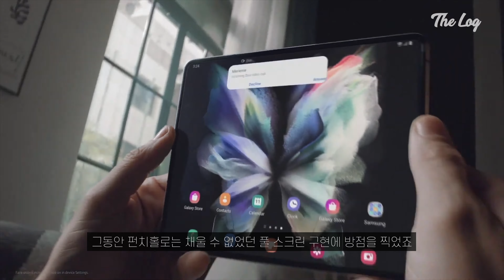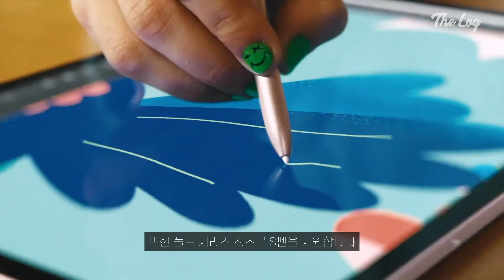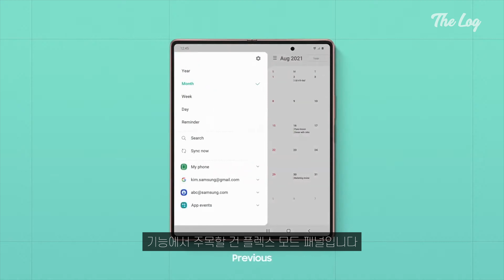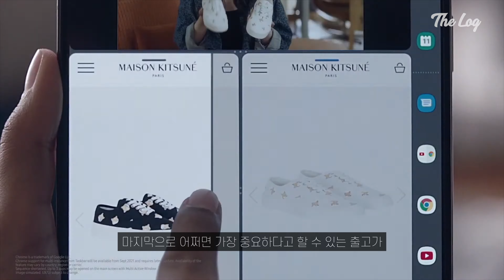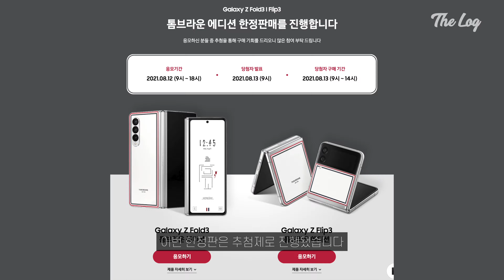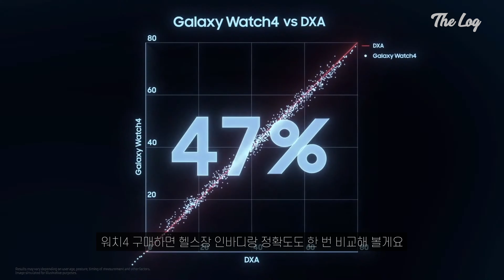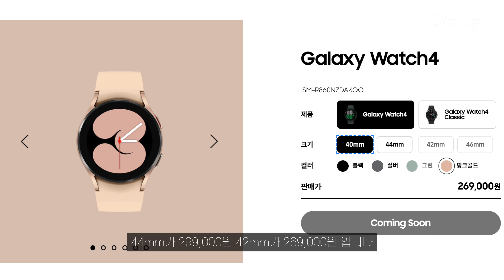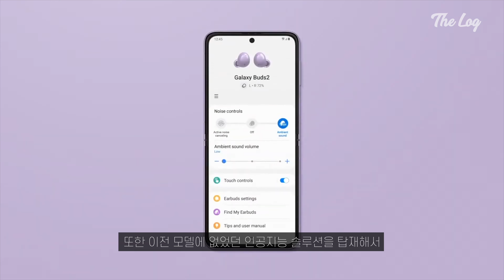Z폴드3, Z플립3, 워치4, 버즈2 구매 체크 포인트 정리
삼닷, 쿠팡, 11번가 등 17일 사전 예판 전
Z폴드3, Z플립3, 워치4, 버즈2까지 주요 포인트 확인해 보시길-

주말 동안 오프라인 매장에서 실기 좀 만져보고 영상으로 공유해보도록 할게요.
참, 톰브라운 에디션은 이번에도 인연이 아니었..(안도)

🎉Recommend Video
• 갤럭시 탭S7 FE 와이파이 모델 국내 출시 확정, 셀룰러 구매자가 눈물 나는 이유

• 진짜 다 나왔다! 방수, S펜 프로, 출시일 등 Z폴드3, Z플립3 언팩 관전 포인트 총정리!

• 이거 하나면 끝, 유럽형 플러그 해외직구 멀티충전기 한국형 플러그로 개조하기!